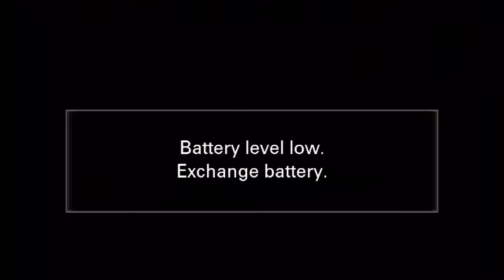DIOCESE OF ASABA, SEPTEMBER 2023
September Edition Of The Diocesan Healing, Deliverance And Anointing Service
THEME: MANIFESTATION OF THE SONS OF GOD
Romans 8:19 - 23
Ministering:
VEN. OLIVER OFOEGBU (Guest Preacher)
RT. REV’D KINGSLEY C. OBUH, Bishop of Asaba Diocese (Chief Host)